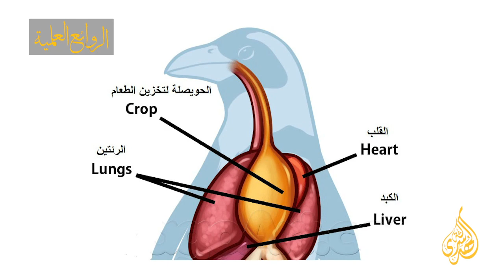رائعة 016 - تضحية طائر البطريق - الأب المثالي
تدور الرائعة حول الروائع العلمية : الرائعة 016 - تضحية طائر البطريق- الأب المثالي

المتضمنة

- أين يعيش البطريق ؟
- وضعُ البيض وطريقة حمايتها وحضانتها
- الصعوبات التي تلاقيها البطاريق في العيش

100-016